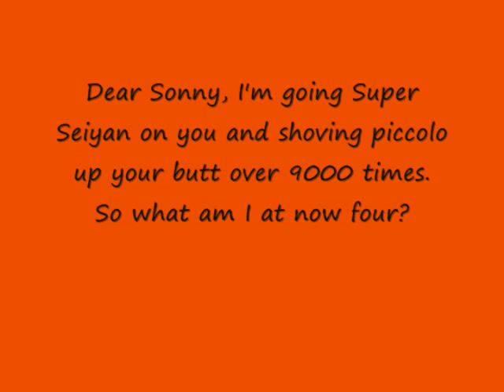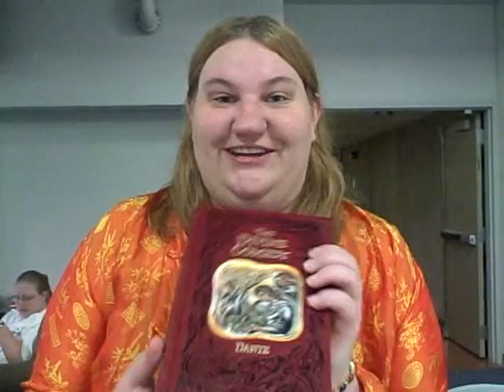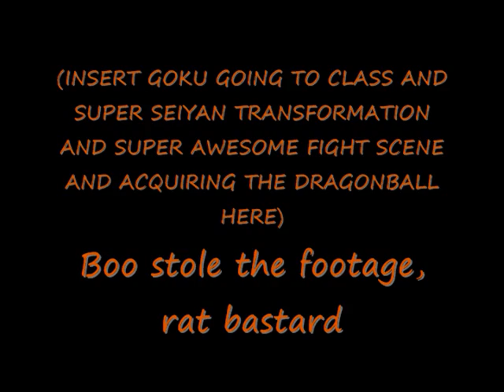WIDT S2E12 Usagi, Goku's Great Day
Usagi goes through the day as Goku in search of a lost dragon ball in fear of an over 9000 zeni penalty fee.